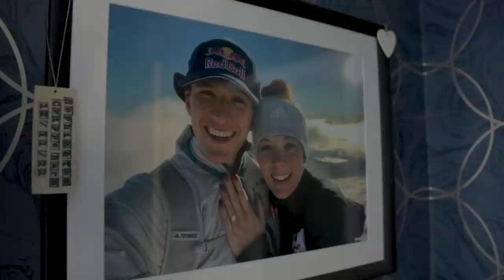ROAD TO WESTERN STATES | EPISODE 1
THE VLOG HAS STARTED!

I have wanted to start this VLOG for a while and have finally done it! Episode 1 of the Road to Western States 100. Hope you enjoy!